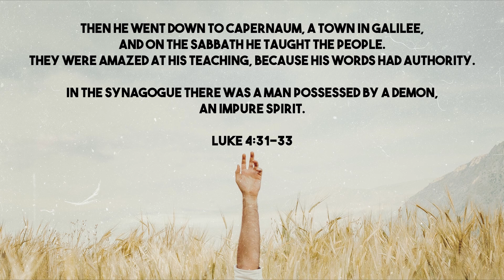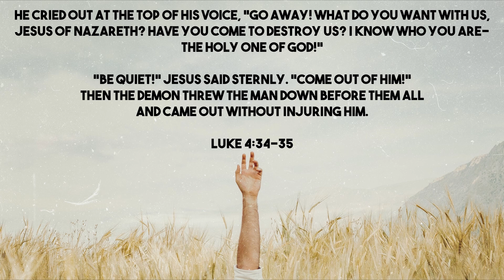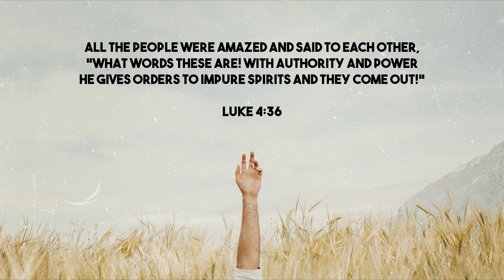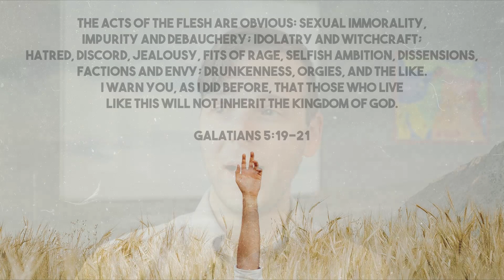Lesson 2 - Jesus Heals the Demon-Possessed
When Christianity becomes complicated and confusing, the best thing Christians can do is turn back to the Gospels and watch Jesus serve. Jesus was a self-proclaimed servant, and He calls His disciples to be the same.

In this study, we’ll watch Jesus touch the untouchable, correct backwards thinking, and set the example for us to follow.

Chapters
0:00 Intro
0:34 The Demon-Possessed Man
1:55 Jesus Shows Authority Over Satan
4:16 People Respond
4:30 Application
7:32 Outro